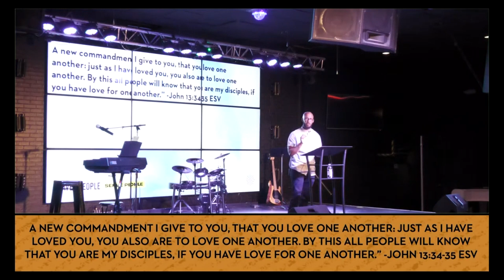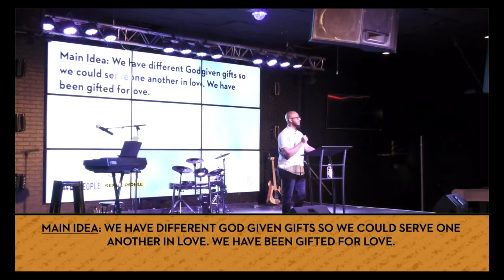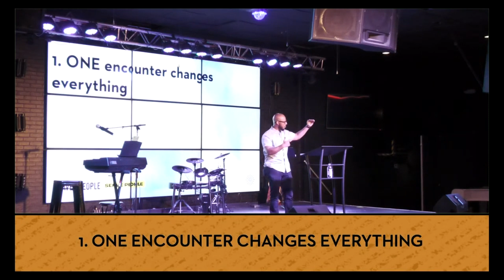Saved People Serve People | Gifted for Love | Will Herrera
Guest preacher Will Herrera continues our series about Christian service and self-sacrificial love preaching from Romans 12:4-8

Sermon date: July 23rd, 2023.

Radiant City Church is a Gospel-centered, multiethnic, and multigenerational movement. Our mission is to multiply disciples and churches. We believe that God is writing a very unique story within our faith family. We are structured both as a Gathered and a Scattered church. We gather on Sundays as a family on mission, and we scatter throughout the week as families on mission in City Groups (missional communities). And if this is your first time watching one of our sermons -- we would love for you to visit and even become a member of our church family!

Find out more about us by checking out our